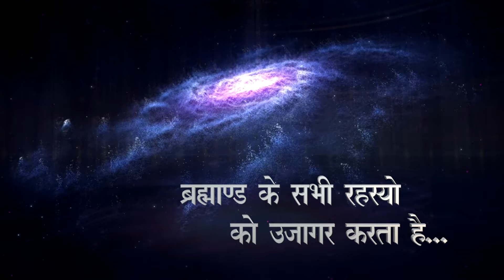02.02.2024 | EP 1708 | ARIHANT TV-DHARM SANDESH TV | SPIRITUAL SCIENTIST SWAMI SHRI KAMLESHANAND JI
02 FEBRUARY 2024
EPISODE 1708
ARIHANT TV
03 JULY 2023 | USA | GUJARATI